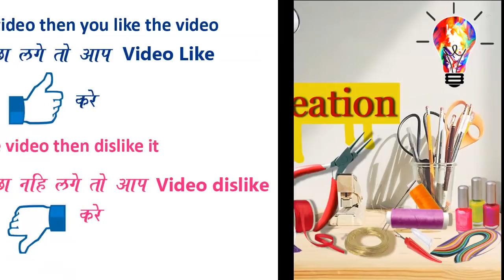Simple Sober Easy and Quick Rangoli Design for everyday || Daily Rangoli